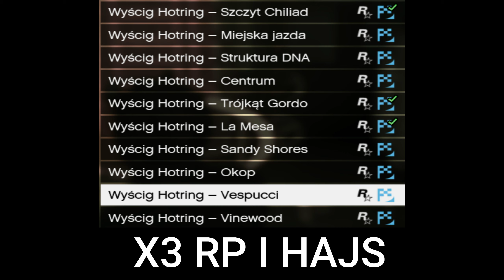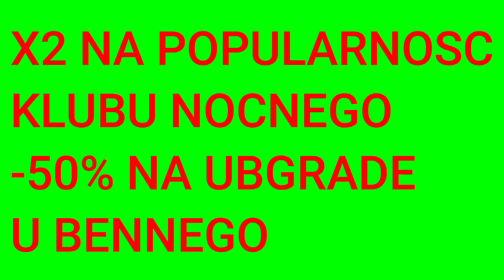GTA ONLINE; PREMIE I NOWOSCI ( WEEKLY UPDATE) TRIPLE MONEY -MEG OKROPNY TYDZIEŃ + OPIS 2K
TEN FILM POKAZUJE  PREMIE I NOWOSCI DODAWANE CO TYDZIEN  W GTA ONLINE  w 2K  +OPIS

JAK BEDZIE DOSTEPNY TO WRZUCE DODATKOWY OPIS

Jeśli się podobało to zostaw suba i łapkę w górę ;)

ZAPRASZAM NA KANAŁ PABLA KTÓRY NAGRYWA SWIETNE GRY MOBILNE

TAGI'NOWOSCI